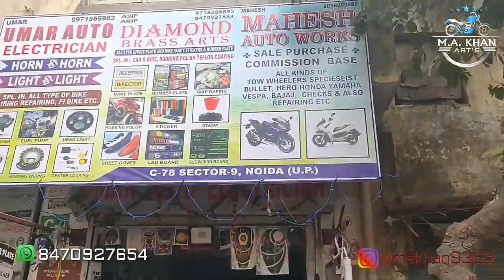modified ktm duke 390 bs6